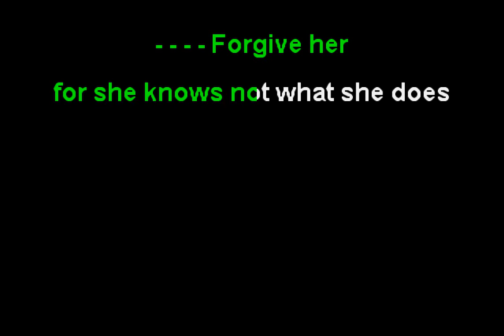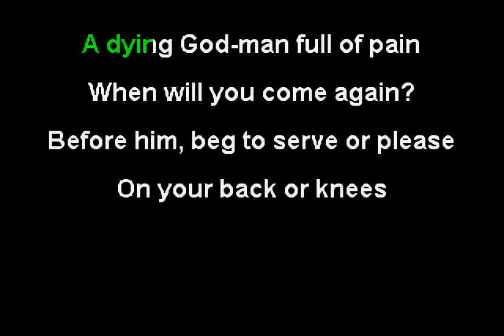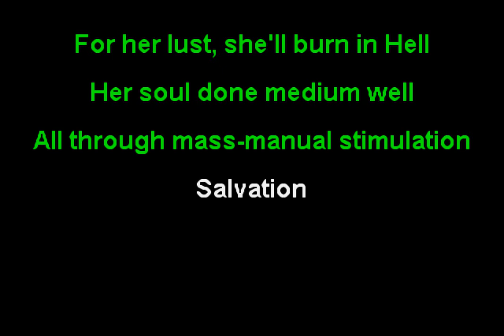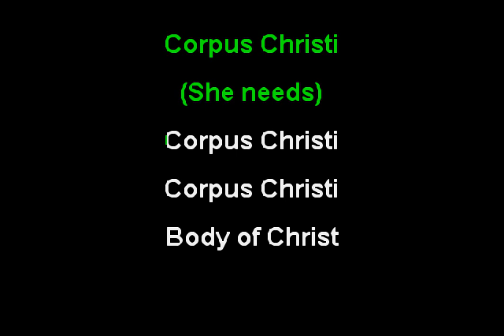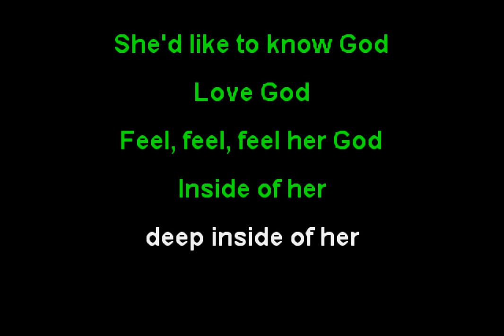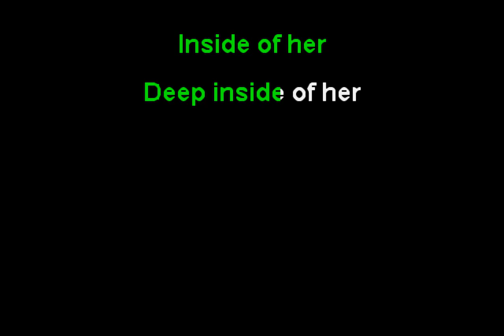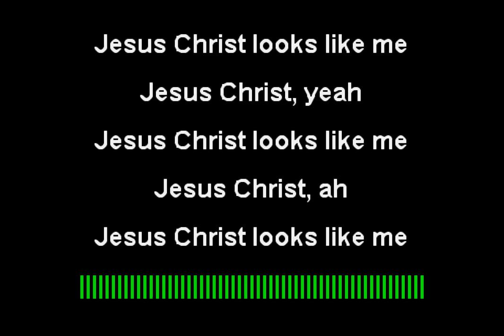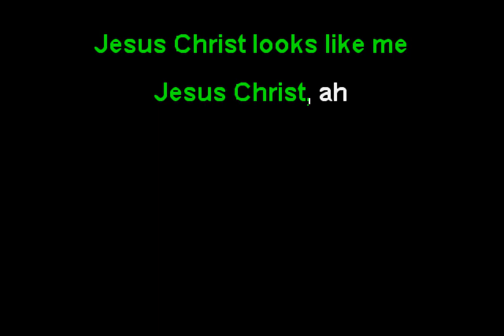Type O Negative - Christian Woman [Album Version] (Funbox Karaoke, 1993)